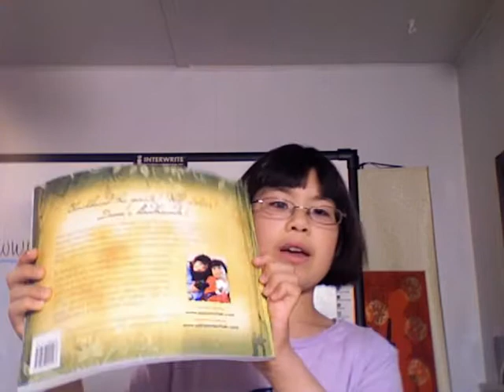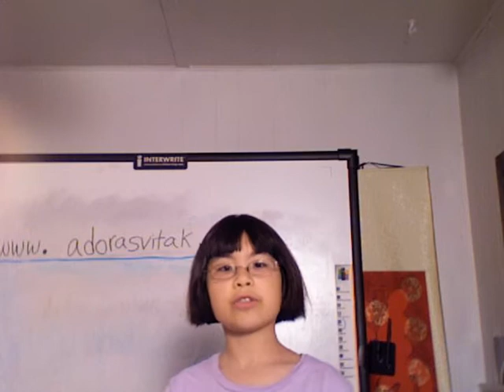Adora talks about watching news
adora svitak loves to watch news